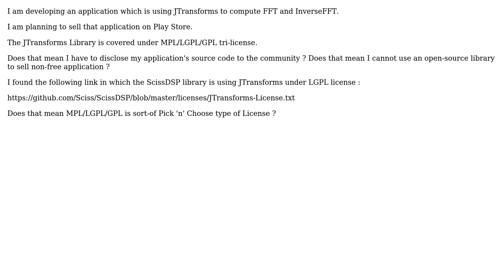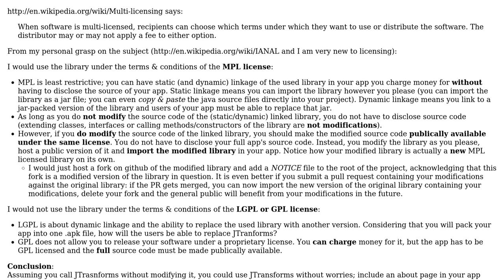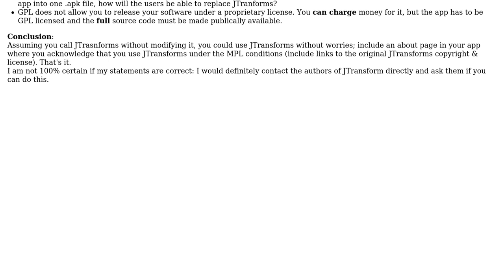Software Engineering: Using jTransforms for a commercial (non-free) android application?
With thanks & praise to God, and with thanks to the many people who have made this project possible! You are responsible for your own actions.